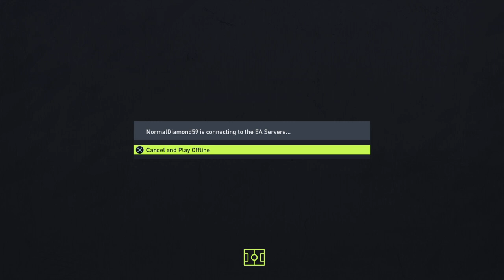FIFA 22_20220115202215